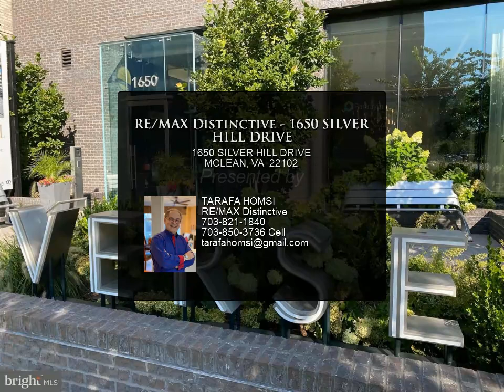RE/MAX Distinctive - 1650 SILVER HILL DRIVE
Please enjoy this property video created by RE/MAX Distinctive

1650 SILVER HILL DRIVE
$825,000, 2 bed, 2.00 bath, 1,160 SF, MLS# VAFX2111192

BEST VALUE at the VERSE, priced at $825,000 and below the tax assessment, you will already gain almost $60,000 in equity. PLUS SELLER TO CREDIT THE BUYER for $15,000 at settlement to be used for closing cost credit OR condo fees. Enjoy all the amenities the Verse has to offer. Most of all, enjoy the ideal location at the Boro, a walkable community with all your needs just a few steps away, including delicious dining, shopping, movie theater, coffee shop, public park and access to the Silver line Metro. In this busy and chaotic world, life cannot get any easier than this.  Although the unit comes with two secure garage spaces, you can literally leave your car parked and walk to fulfill most of your needs. Retire to your 18th floor 2 bedroom, 2 bath unit with an incredible view of the west sky.  Visit the unit and see the modern sophisticated and refined finishes throughout. Residents enjoy 24/7 concierge, elegant lobby, sky park with kitchen /bar / grill /fire pit / courtyard / relaxing seating areas, grand entertainment lounge, pet spa, high performance fitness studio, bicycle storage, and even guest suites for your out of town visitors. In addition, the unit includes a large storage unit (#11).  Every comfort and convenience is waiting for you at The Verse - inside and out. To own unit 1804 is not just owning 2 bedrooms and 2 bathrooms. *** IT'S A LIFESTYLE and it's waiting for you for immediate delivery. ***

2 full bath

TARAFA HOMSI
RE/MAX Distinctive